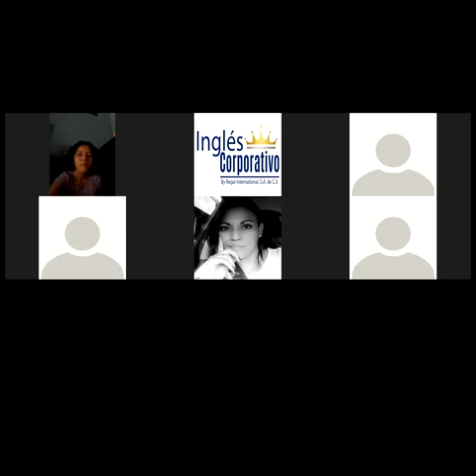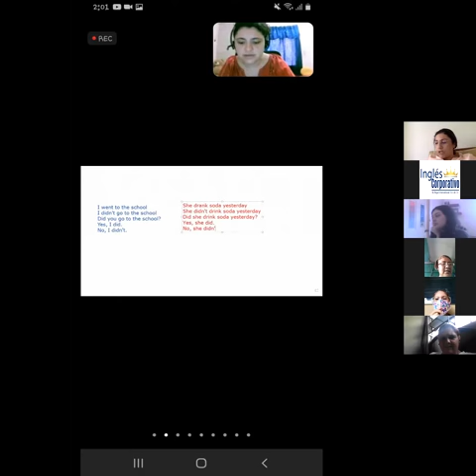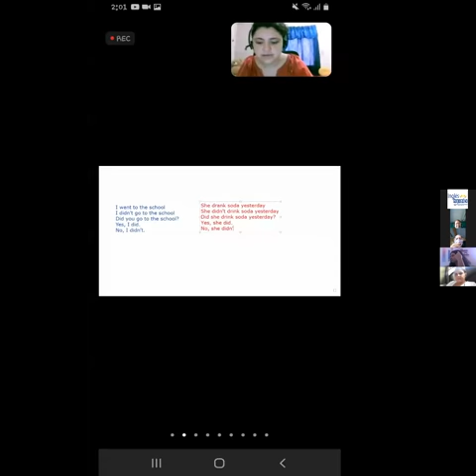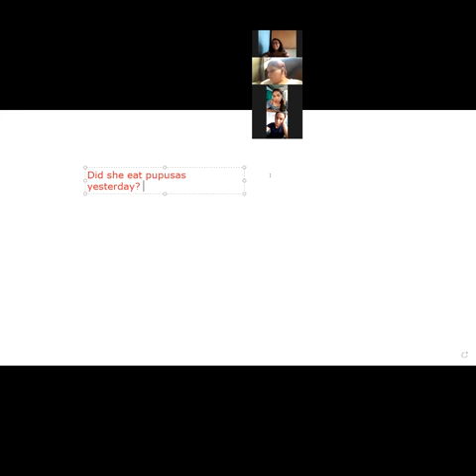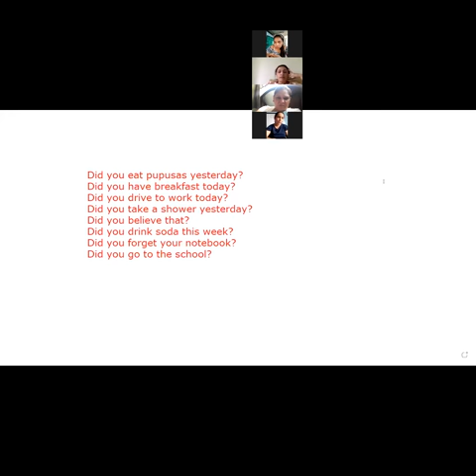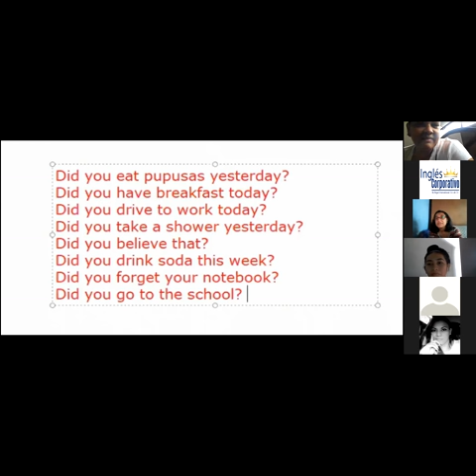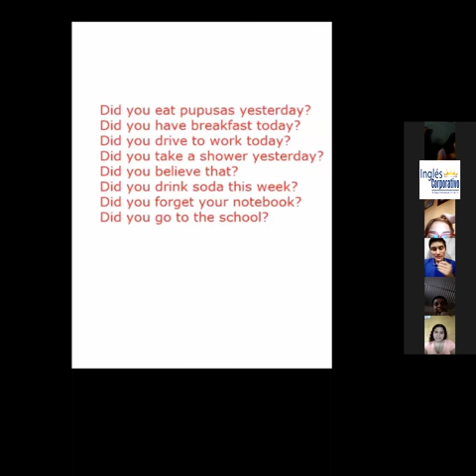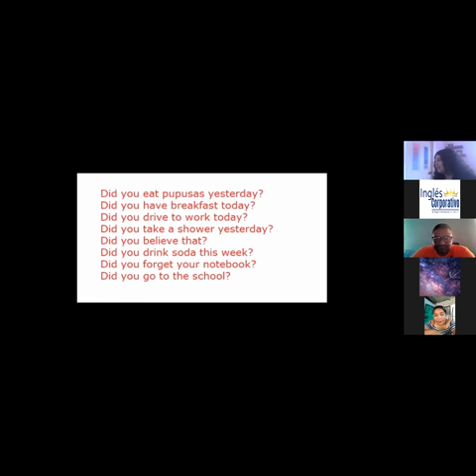Ingles Corporativo-4.11 Simple past yes/no questions. day12